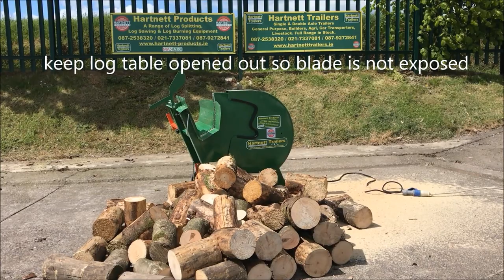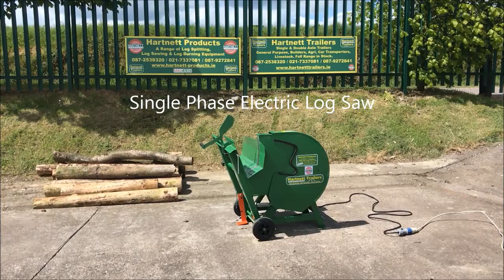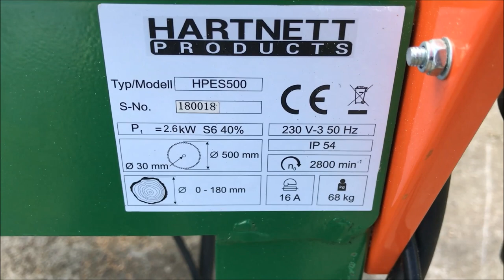Hartnett 500mm Electric Log Saw Bench Demo